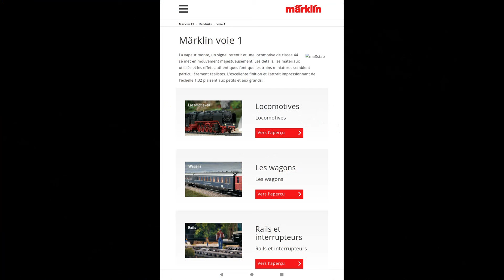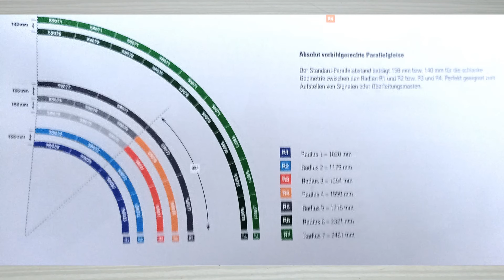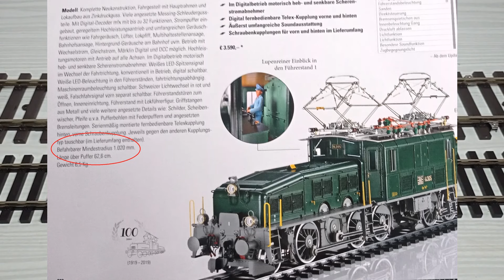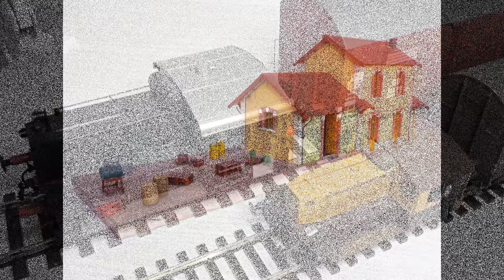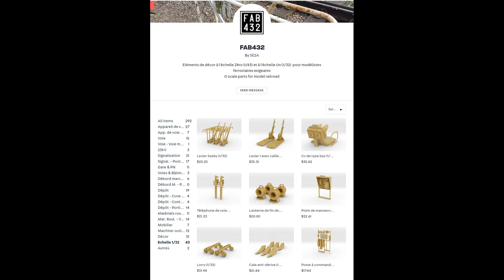Echelles zéro au 1/43,5 ou échelle 1 au 1/32 de trains miniatures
Si la vidéo t'as plu, alors laisse moi une pouce bleu ! 👍